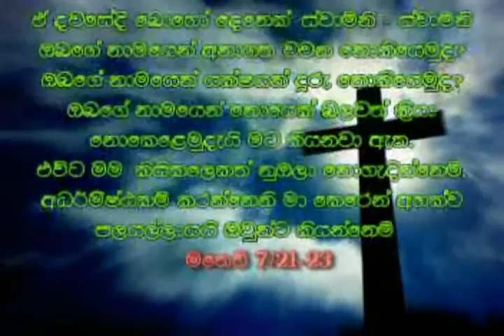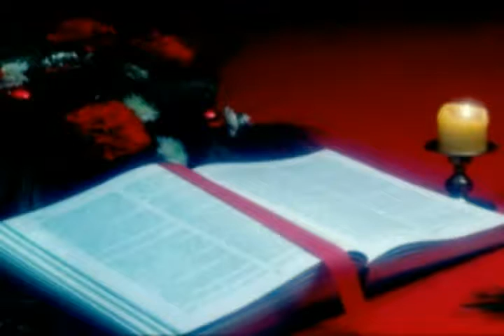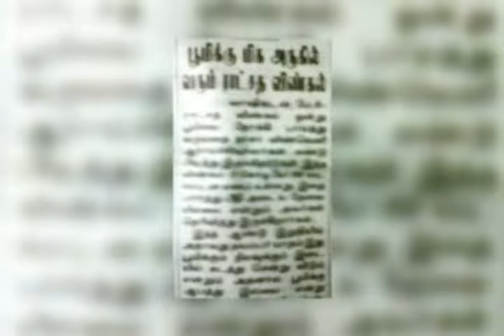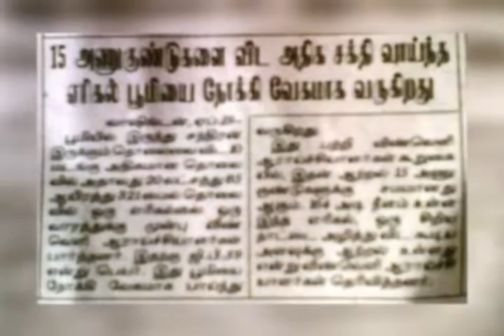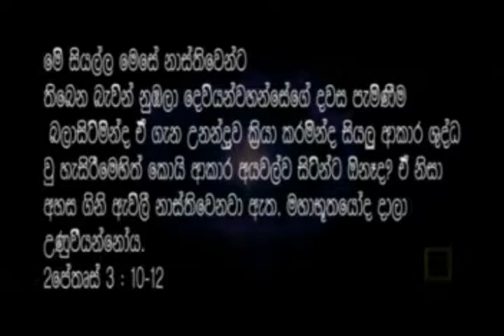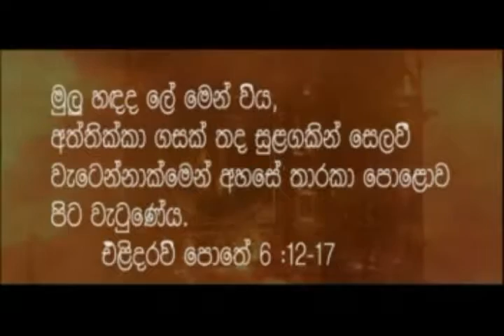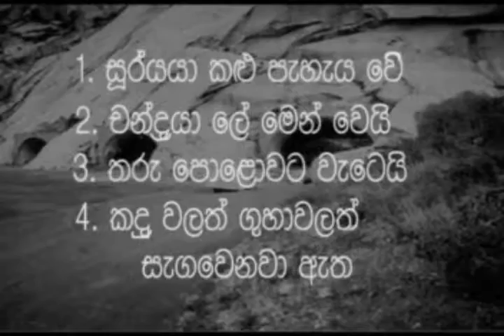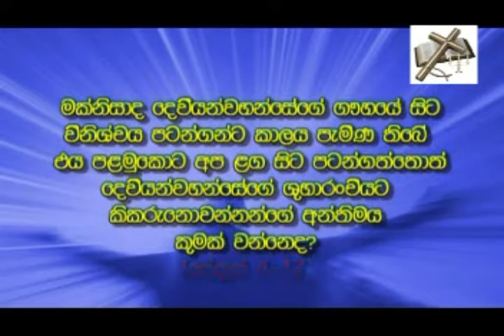Surya kunatuwa Solar MP4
Surya kunatuwa-Solar